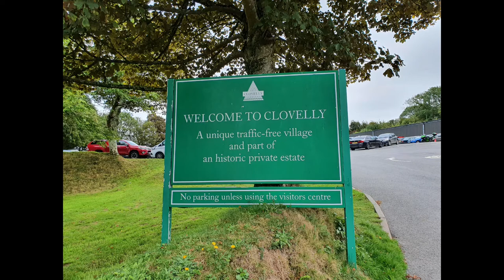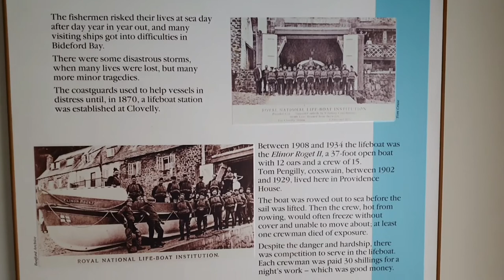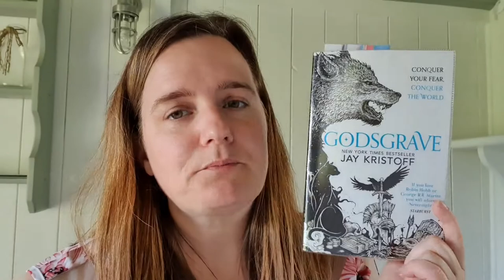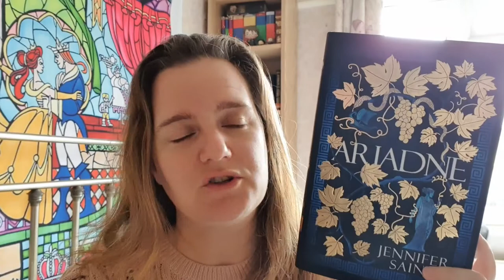September Cosy Holiday Vlog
Hey everyone!  I went away for a few days and because of the weather I made into a mini reading retreat just for me.  I did some vlogging while I was there to share with you all.